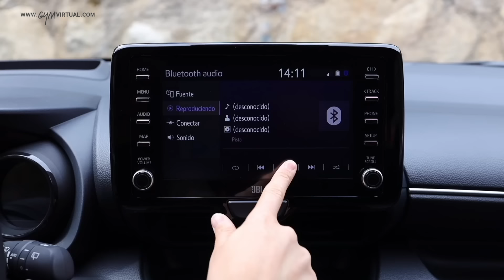Rutina para ABDOMEN con PLANCHAS | Toyota Yaris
♥ ♥ LÉEME / DESPLIÉGAME ♥ ♥

Hola a todos, ¿qué tal? Yo soy Patry Jordán y hoy os traigo una rutina DE MOVILIDAD para trabajar el rango de movimiento de nuestro cuerpo, que es la que nos permite realizar de forma correcta los ejercicios, mejorar la postura y prevenir el dolor.

Las rutinas de movilidad te ayudan a conectar con tu cuerpo, por esto viene inspirada por el nuevo Toyota Yaris Electric Hybrid, porque te permite conectar tu Smartphone de forma total y sin distraerte de la conducción, porque tienes la opción de ver la información en la luna del coche.

Además, podrás disfrutar de funcionalidades como disponer de datos de conducción y consejo para realizar una conducción más eficiente.

En la web encontraréis los calendarios de entrenamiento tanto para principiantes como para avanzados.

Si quieres conseguir tu transformación en solamente 12 semanas, entra ya y elige el plan que más se adapte a ti. ¡Mucho más que un plan de entrenamiento!

Entrenamiento + alimentación y un curso de pérdida de peso basado en los 4 pilares fundamentales de una transformación: entrenamiento, alimentación, autocuidado y bienestar emocional.

¡Échale un vistazo ahora!

Nuestro lema: YO PUEDO CON TODO

Los hashtags

♡♡ENTRENA CON GYM VIRTUAL CENTER♡♡

Un gimnasio online con muchas disciplinas y entrenadores diferentes para hacer ejercicio desde casa, sudar y pasarlo en grande.
Calendarios fijos y recurrentes por objetivos, nuevas disciplinas, playlists, agenda interactiva, control de minutos, entrenamientos en directo a través de Zoom... ¡y mucho más!

♡♡ PLAN DE ENTRENAMIENTO + NUTRICIÓN 12 SEMANAS♡♡

Un plan de pérdida de peso con entrenamiento, nutrición y un curso de pérdida de peso completo enfocado desde los 4 pilares de un cambio permanente: entrenamiento, alimentación, bienestar emocional y autocuidado.

Todo el material que necesitas para entrenar, a tu alcance.
+ Ebooks y contenido digital gratuito